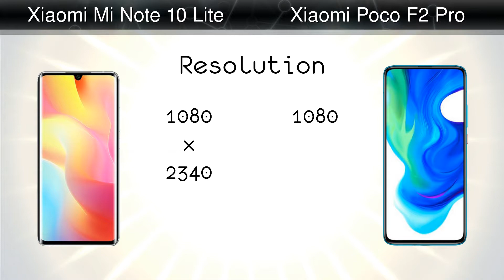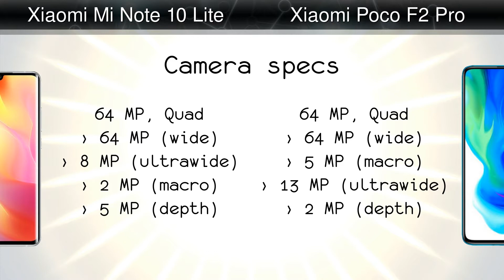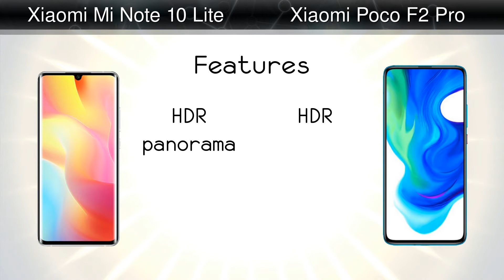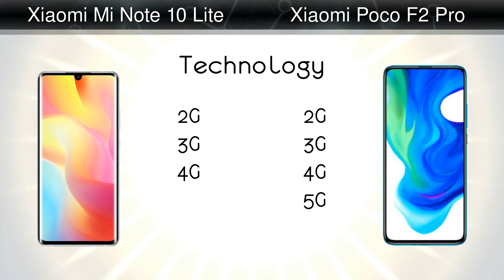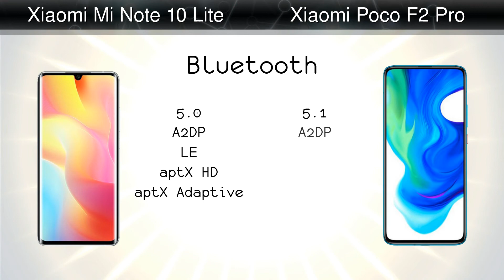Xiaomi Mi Note 10 Lite vs Xiaomi Poco F2 Pro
Comparison: Xiaomi Mi Note 10 Lite vs Xiaomi Poco F2 Pro